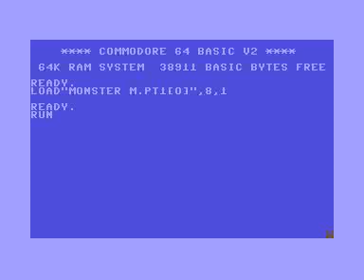8bit C64 cracktro - group ONSLAUGHT